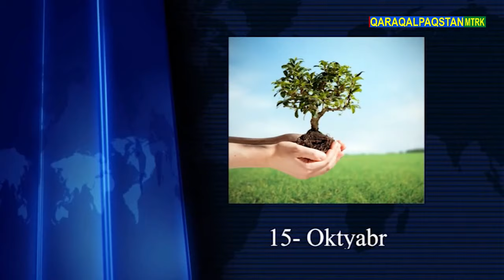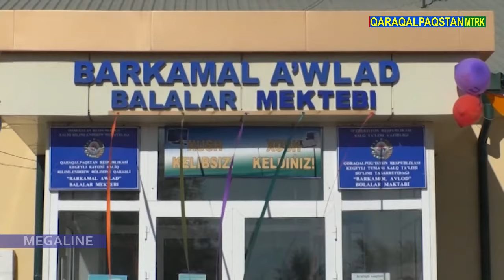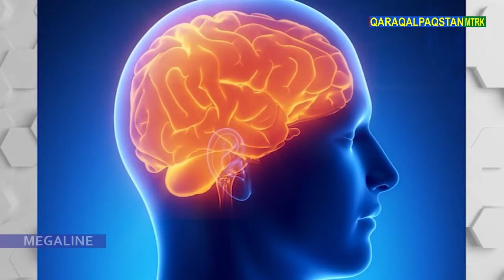15.10.2020 - Assalawma a’leykum, Qaraqalpaqstan!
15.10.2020 Assalam Ассалаўма әлейкум, Қарақалпақстан! Assalawma a’leykum, Qaraqalpaqstan! Assalam Qaraqalpaqstan!